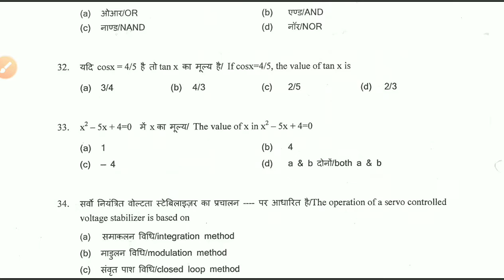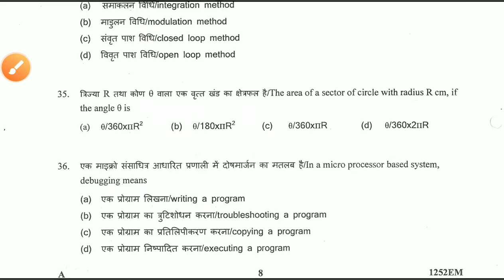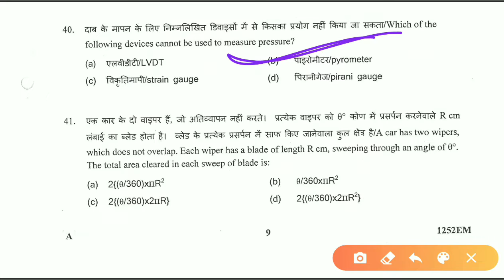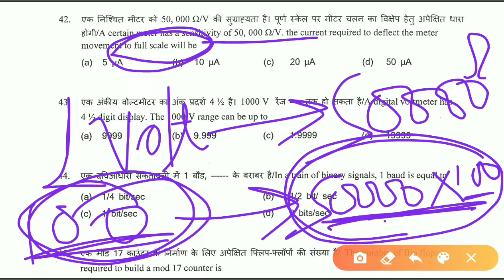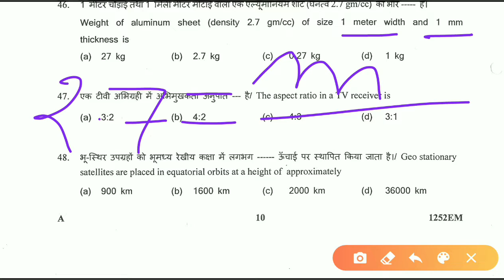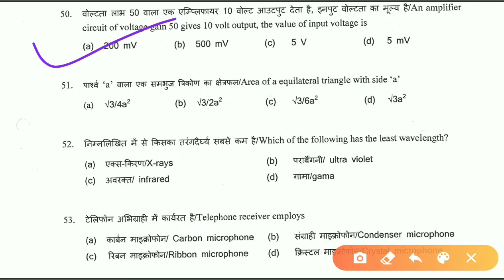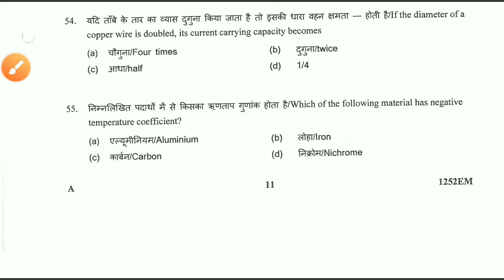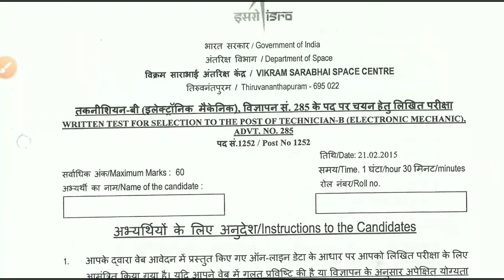Isro Technician-B electronics part -2 previous year question paper with solution (21/02/2015)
this video  will be helpful for iti trade electronics mechanic classes in which we covered electronics mechanic mcq questions which help to find the electronics mechanic iti job in government like Isro, dmrc,drdo,railway,ntpc,npcil, and private sector

Share ➡️ to get more.